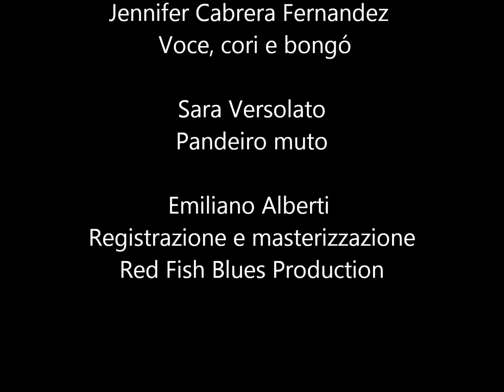Cabrera - Versolato DUO Djole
Cabrera - Versolato DUO
Nasce dopo varie collaborazioni tra due artiste ed amiche. La meravigliosa voce di Jennifer Cabrera Fernandez è accompagnata da ritmi afro-latini di Sara Versolato, che rinfrescano/rivisitano brani classici e non. Le voci e percussioni del duo Cabrera - Versolato, sono un richiamo ancestrale alla spiritualità, alla semplicità dell'essere.